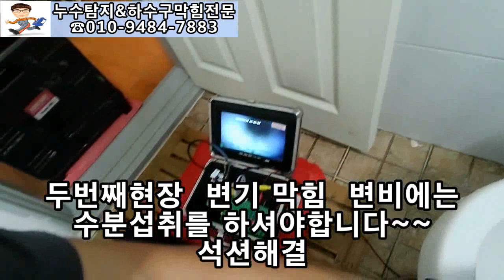명절 앞두고 떡값 벌려고 정신없이 다님~